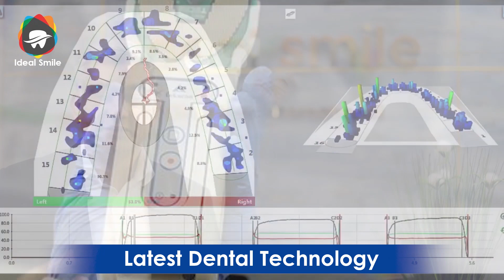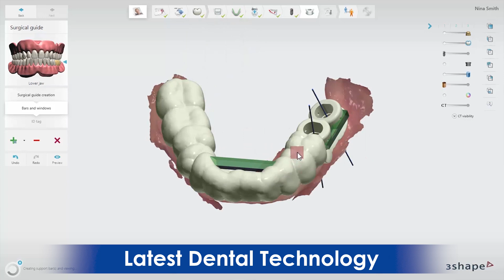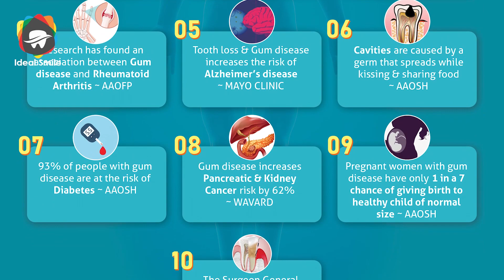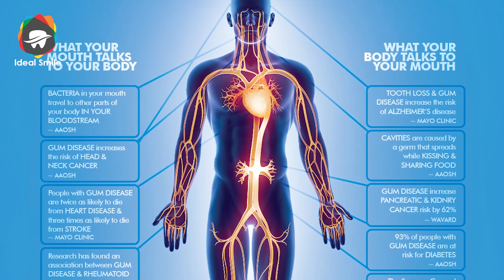Best Dental Experience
Your health and comfort are our top priority. Get an inside look at the working of ideal smile and how Dr. Aqib Mudassar has developed system which centers around giving world-class experience and dental Treatment to our valued patients.